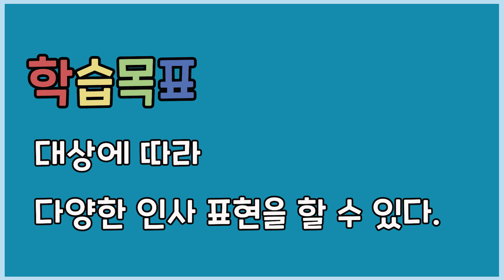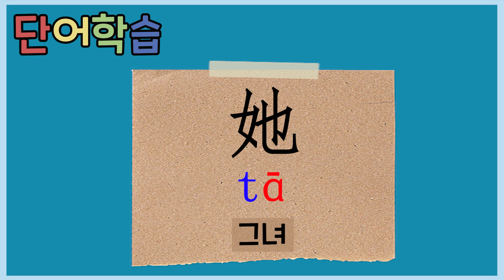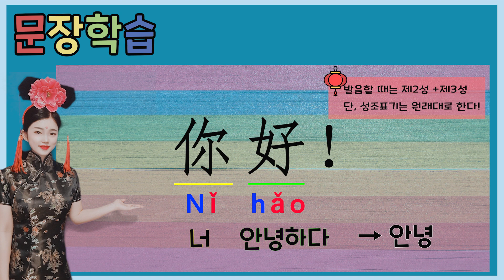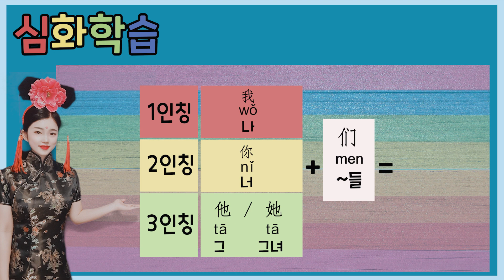[생활중국어] 중국어로 인사하기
대상에 따른 다양한 인사표현을 중국어로 말해봅시다.
l 자기계발 l 중국어 학습